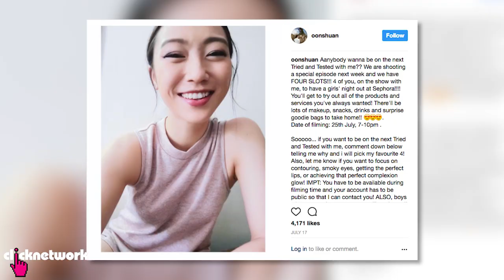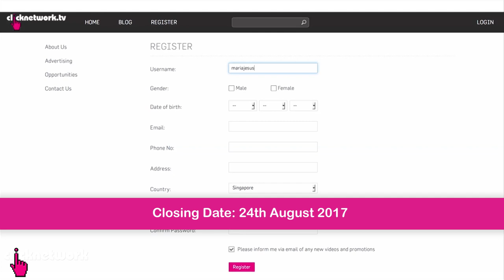Girls' Night Out! (Sephora Makeover) - Tried and Tested: EP116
Shu An invites 4 lucky viewers to hang out with her over a night of makeup, makeovers and sweet treats, where they try different products and makeup looks together!